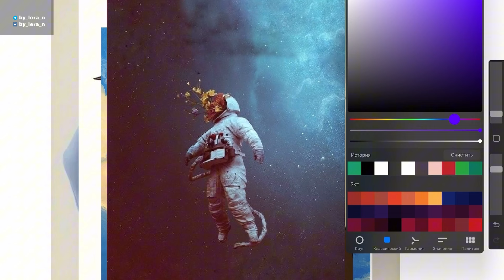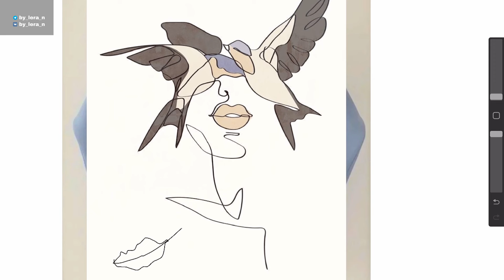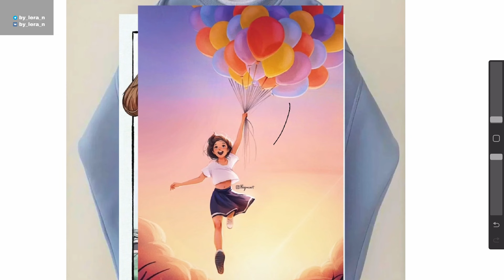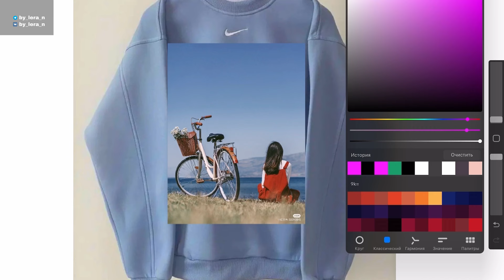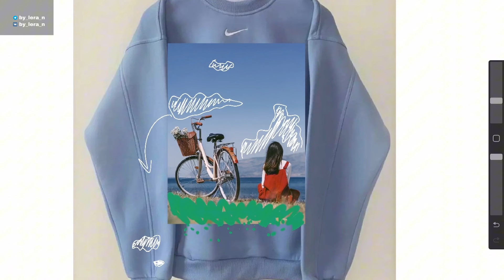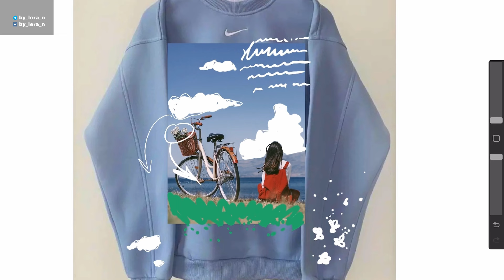КАСТОМАЙ 🔥 Тема 1: Легкость | Как рисовать на одежде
Это очень поможет развитию канала!

Все озвученные в видео мнения являются моими личными.
Если Вы компания и хотите прислать мне продукцию на обзор, то по рабочим вопросам можно связаться: